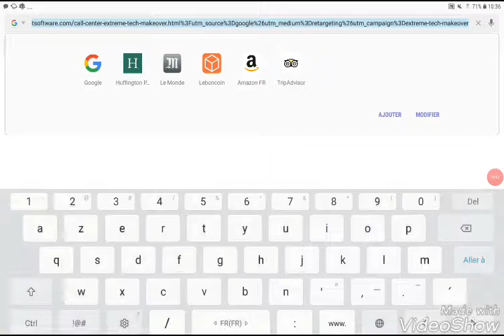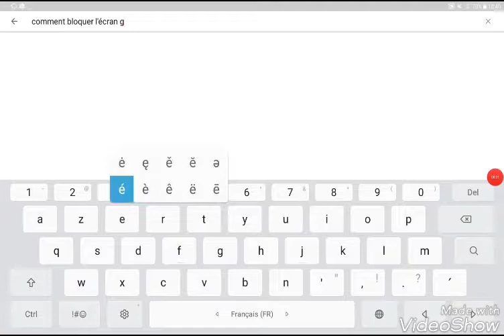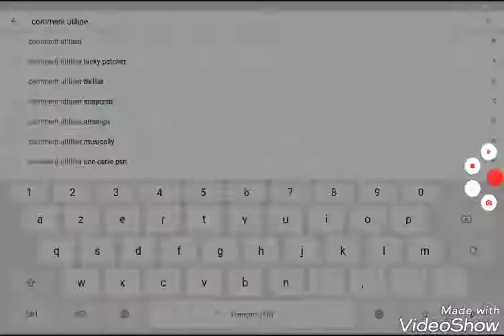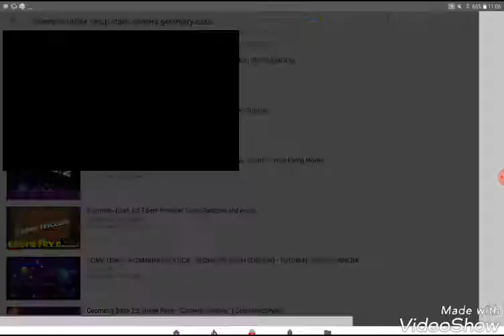Geometry dash mod (dsl de pas avoir mis intro et outro, c'est une galère...)